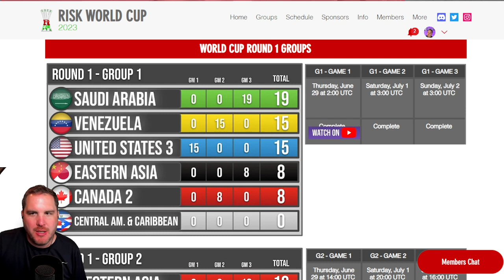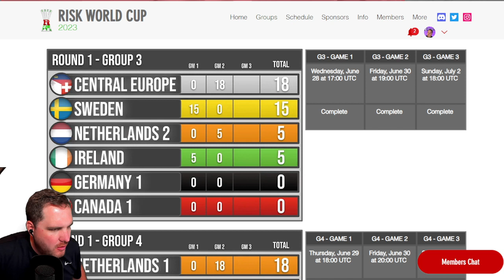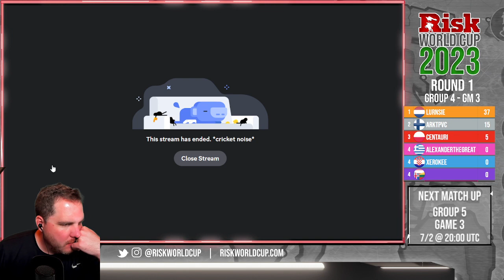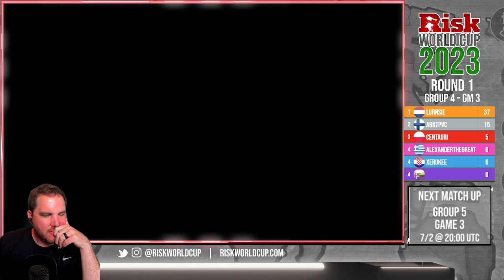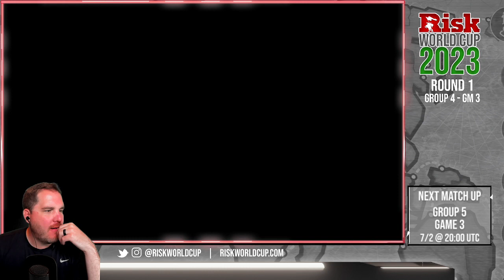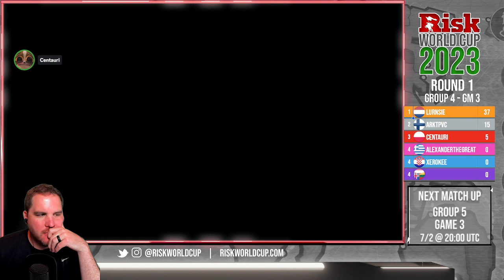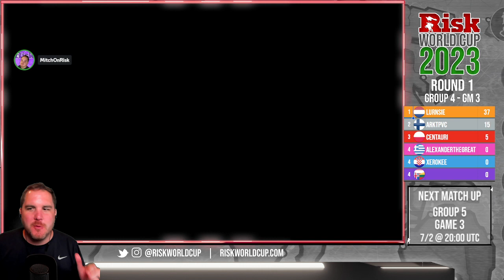Risk World Cup - Round 1 Group 4 Game 3 (Progressive World Dom in Asia)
The game everyone is talking about in the Risk community... the ramifications of this one may be felt for a while. You can decide for yourself what you think about the decision making!

You can check out the schedule and watch games live by visiting riskworldcup.com